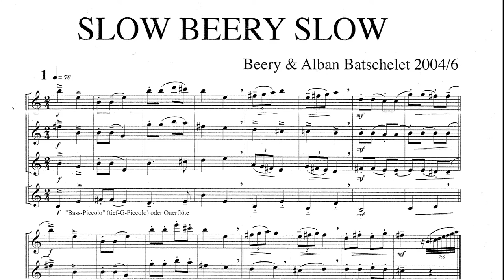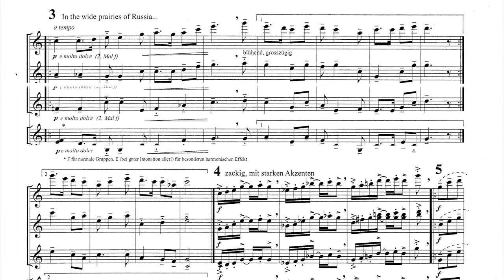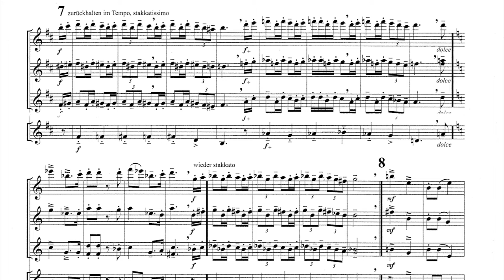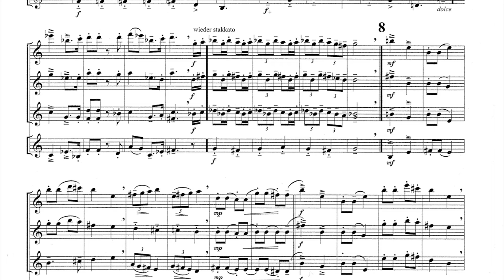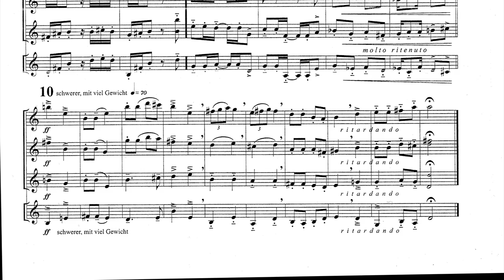Slow Beery Slow Piccolo Marsch von Beery Batschelet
SLOW BEERY SLOW is a march for Piccoli or Flutes by Swiss Composer Bernhard Beery Batschelet and his twin Brother Alban. Earnest in character and classical in form, this composition explores unusual harmonies and wider melodic shapes in order to gain new experieneces for marching bands.